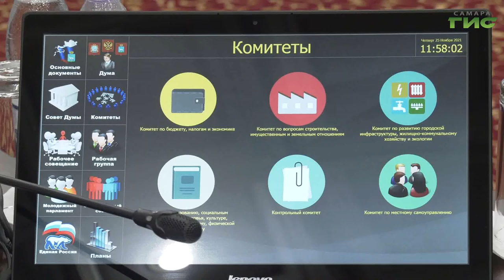Депутаты гордумы приняли проект бюджета Самары на 2022 год в первом чтении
Депутаты самарской городской Думы в первом чтении приняли проект бюджета Самары на 22 год и на плановый период 23-го и 24-го годов. Планируется, что казна будет бездефицитной. И доходы, и расходы утверждены в сумме более 17 миллиардов рублей. Это без учета поступлений из вышестоящих бюджетов. Расходы сохранят социальную направленность. Подробнее в следующем сюжете.